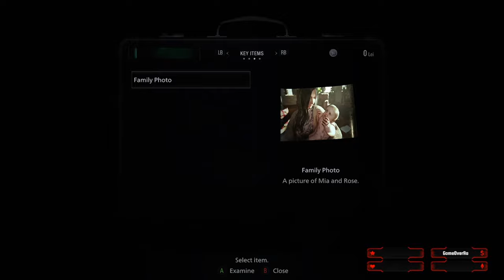Ethan Has The Worst Luck EVER! (Resident Evil Village Part 1)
Jumping into the new Resident Evil game, Village!

Come through the stream on Twitch to catch me playing live